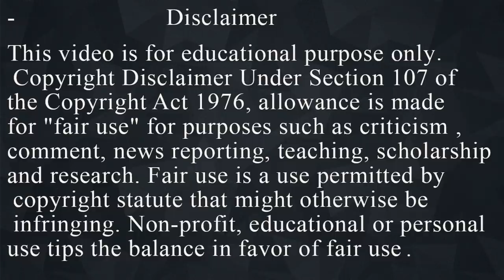Movie Explained in Hindi | Brightburn (2019) | Horror, Thriller Netflix Movie | Summarized हिन्दी